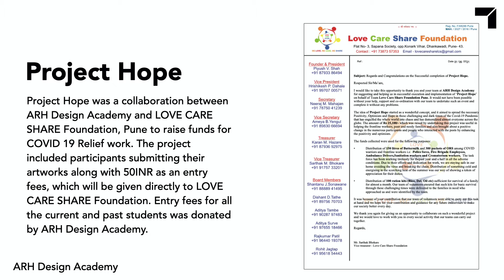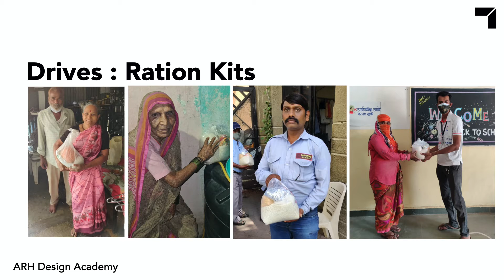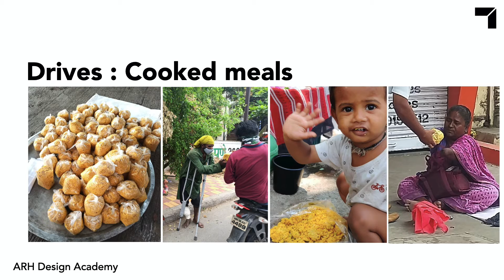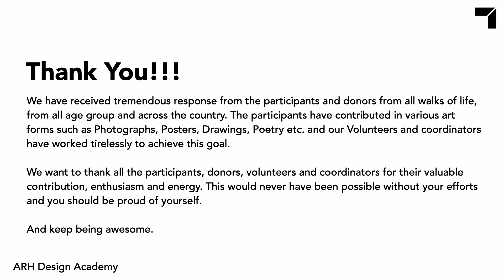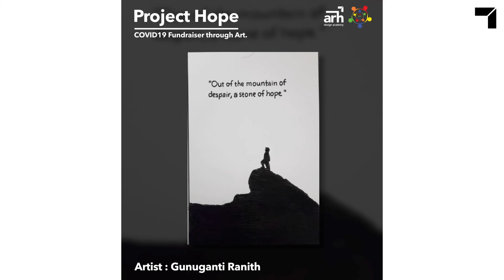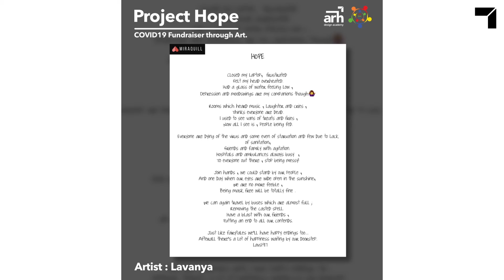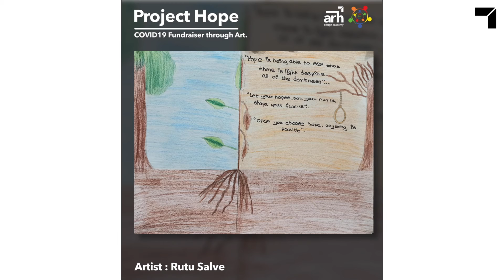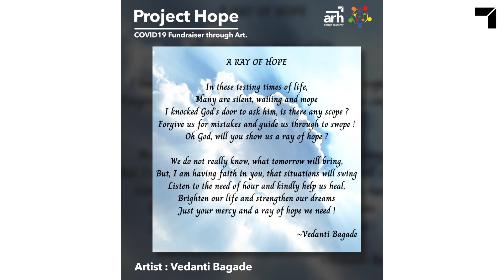Project Hope 2021 : Impact Report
Hello Everyone,

it gives me immense joy to announce that Project Hope has finally been concluded.
A total of 53 Artists, Donors, Volunteers and coordinators were involved in the project and a total of 25100INR were raised for COVID19 Relief Funds.

Please go through the video for more details.